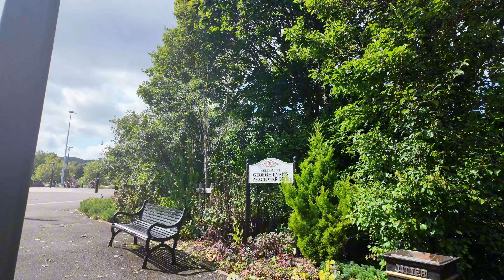Discover the Beauty of Wellington in Shropshire! August 2024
Join us on a captivating journey through the charming town of Wellington, nestled in the heart of Shropshire. Known for its stunning landscapes and rich history, Wellington is a treasure trove of picturesque scenes and fascinating stories. From its historic architecture and quaint streets to the breathtaking views from The Wrekin, this video will take you on a tour of the town's most beautiful spots and uncover the historical events that shaped its character.

Wellington has a deep-rooted history dating back centuries, connecting to the Roman era and significant developments during the Industrial Revolution. As we explore, you'll learn about the town's key landmarks, including the striking All Saints Church, the bustling market that has been a focal point for locals since medieval times, and the remnants of ancient buildings that tell the tale of a bygone era.

Whether you're a history buff, a nature enthusiast, or someone who loves discovering charming places, Wellington has something to offer. Experience the blend of natural beauty and historical significance that makes Wellington in Shropshire a true hidden gem!